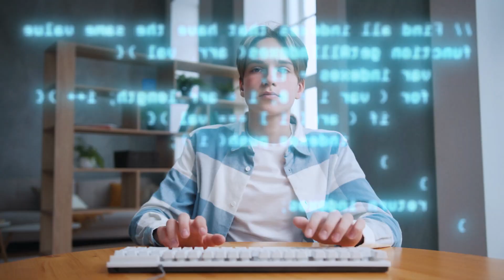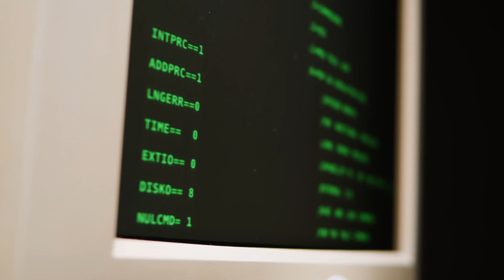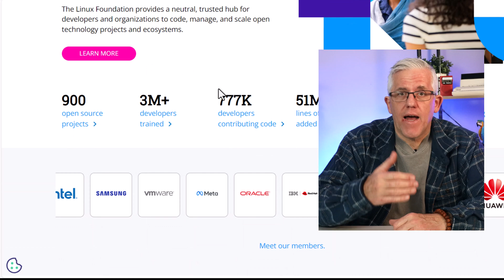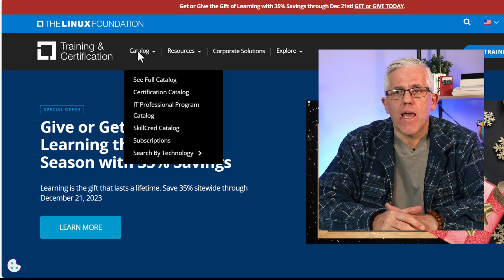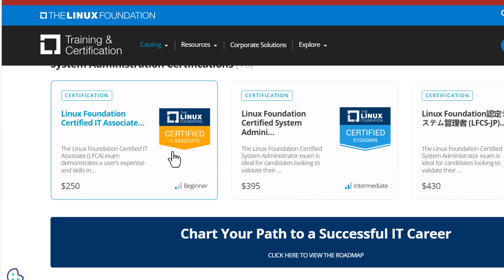This Technical Skill Is In High Demand - Learn Linux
The shortage of skilled technical workers means that there are good paying careers to be found. The challenge is how to get the right skills that are in demand.
One skill that can really set the stage for your success is Linux. I'll give an overview of why Linux is so important, ways to learn Linux, and the best way to prove your skills when starting a career.

FRANK20

Would you like a PDF of cool tech tools for teaching? As well as a mindmap on course design?
My list of 7 Tech Tools for Teaching and a Course Design Mindmap are free when you sign-up for my Learning and Technology newsletter

Links I use in my own learning/teaching and like to share:

Looking for the best in Cloud Storage? - try Using this link will also get you a discount! This is my Cloud provider. I'm on their unlimited Team plan for TB of storage.

Learn Linux and get certified to advance your career in technology: The Linux Foundation - use FRANK20 for a discount.

The Interactive Whiteboard I use in my studio and classroom is the NearHub S55 - it's an amazing tool. You can even get a discount using FRANKNEARHUB15  If you are purchasing these for a school - this discount can really add up.

Your own broadcast studio right on your iPad: Switcher Studio

Skillshare: I have courses on Skillshare and am adding more